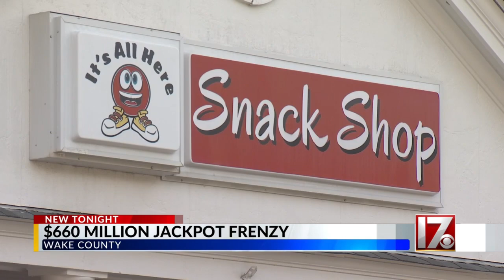NC hopefuls lineup as Mega Millions drawing rolls